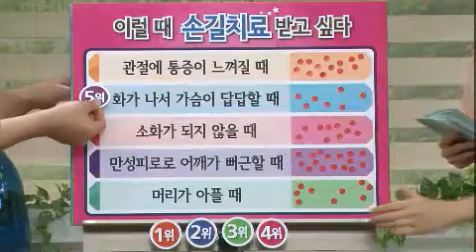무엇이든 물어보세요 Ask Anything 20120802 # 002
Title : Ask Anything('힐링 건강법④ 가족 건강을 위한 '치유의 손길')
Showtime : KBS 1TV Mon-Fri 10 a.m.